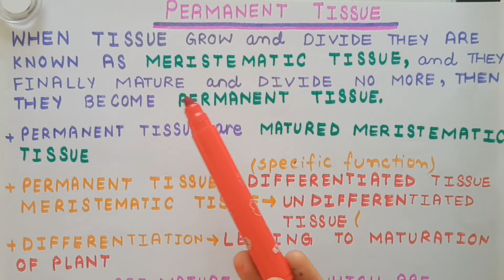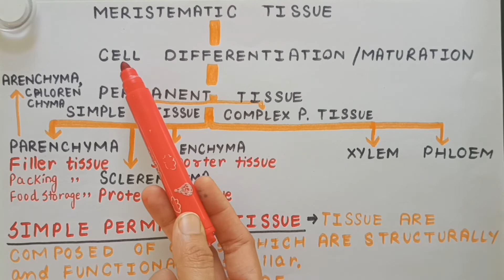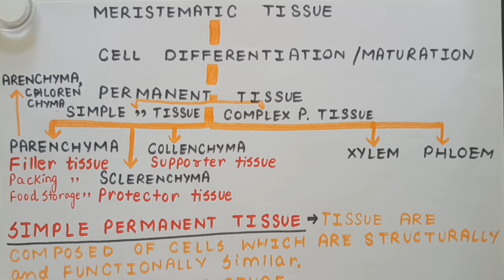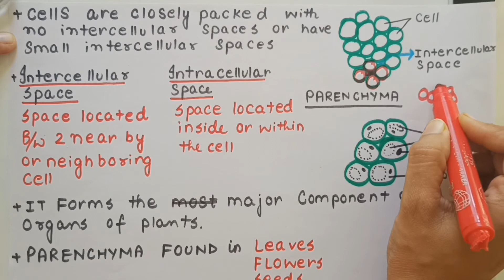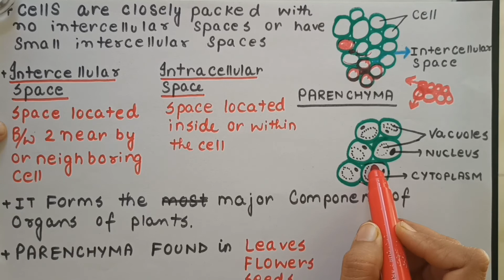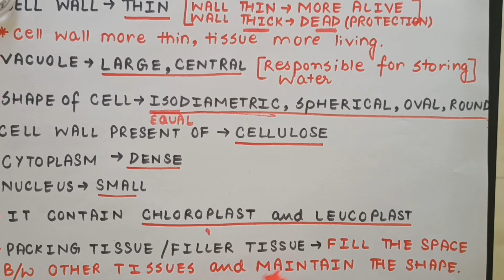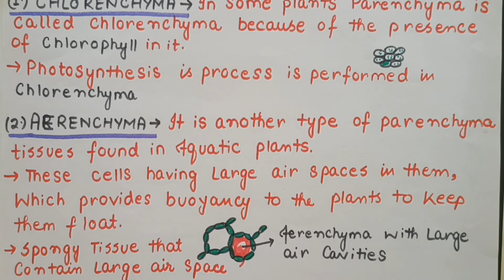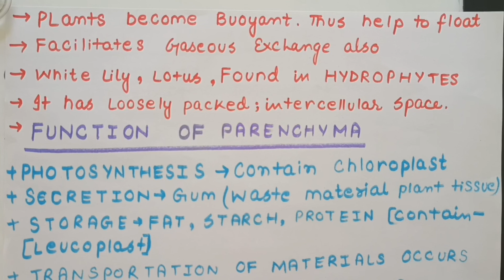PERMANENT TISSUE , PARENCHYMA CLASS 9 BIOLOGY CHAPTER TISSUE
PERMANENT TISSUE is divided into 2 types
1. Simple permanent tissue
2. complex permanent tissue
simple permanent tissue is divided into 3 types
1. Parenchyma
2. Collenchyma
2. Scelernchyma
THIS VEDIO WILL BE DEALING WITH
PERMANENT TISSUE,SIMPLE PERMANENT TISSUE , PARENCHYMA